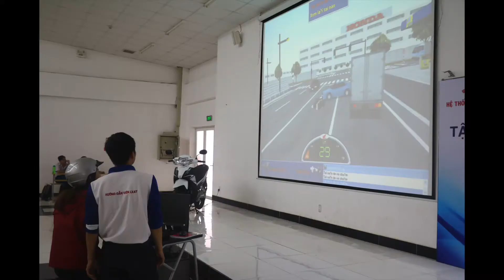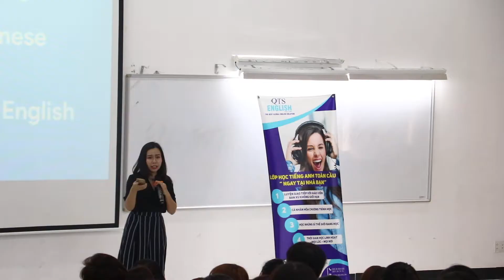BẢN TIN THÁNG 4/2018 - TRƯỜNG ĐẠI HỌC MỞ TP. HỒ CHÍ MINH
Hoạt động cấp trường:
Lễ kỷ niệm ngày Quốc tế Phụ nữ 08.3 và Ngày Quốc tế Hạnh phúc 20.3; Lễ khai giảng Chương trình Cử nhân đào tạo từ xa theo hình thức trực tuyến khóa 01/2018; Chiếu phim tọa đàm với chủ đề “Ấn phẩm nghiên cứu: Khoa học và Chợ”; Trường ĐH Mở Tp. Hồ Chí Minh đến thăm và làm việc với ĐH Trieste, Trường Đại học Luiss, Ý; Trường đại học mở thành phố hồ chí minh ký kết hợp tác với công ty chứng khoán bảo việt chi nhánh thành phố hồ chí minh; Lễ trao bằng tốt nghiệp hệ đào tạo từ xa và vừa làm, vừa học đợt 1 năm 2018; Giới thiệu Chương trình Đào tạo Thạc sĩ chuyên ngành Công nghệ sinh học của Trường Đại học Mở Thành phố Hồ Chí Minh; Lễ Khai mạc Olympic cơ học lần thứ 30 năm 2018 khu vực phía nam; Lễ trao bằng tốt nghiệp thạc sĩ chương trình liên kết Việt – Bỉ năm 2018; Hội nghị Sinh viên nghiên cứu khoa học năm học 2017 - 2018.

Hội trại rèn luyện Thủ lĩnh Sinh viên 2018 “We Are Youth OU Leaders”; Cuộc Thi Rung Chuông Vàng 2018; Họp Mặt Giao Lưu Lữ Đoàn Pháo Binh 434 – Quân đoàn 4; Tập huấn kiến thức an toàn giao thông và kỹ năng lái xe an toàn; Hội thảo “4 SECRETS OF LEARNING ENGLISH”; Tọa đàm Định hướng nghề nghiệp “Công việc trong hệ thống các cơ quan tư pháp”; Legal Basis – Ngày Hội Sinh Viên Và Pháp Luật 2018; Hành trình Lập chí Vĩ đại – Khởi nghiệp Kiến Quốc cho Thanh niên Việt năm 2018; Gala Chung kết cuộc “Tôi –Người thủ lĩnh tài ba” Mùa 4.